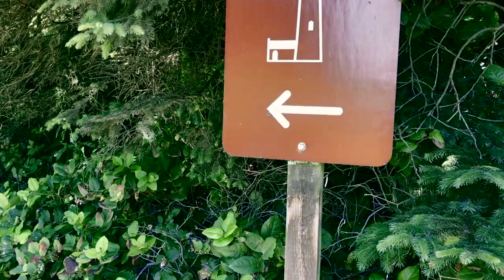Heceta Head Lighthouse - an Adventure/Travel/Epic B-Roll Video.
A homemade movie by Matt Haines.

This is a B-roll video shot at Heceta Head Lighthouse, near Florence, Oregon. It was shot on an iPhone 7 and edited it Final Cut Pro.